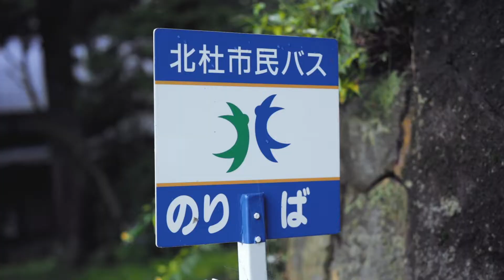瑞牆山カンマンボロン「太陽の登」(5.12c、6P)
ボルダリングからマルチピッチまで、あらゆるクライミングを楽しめる瑞牆山。カンマンボロンのマルチピッチ、「太陽の登」(5.12c,6P)を登る様子を映像と音楽で綴ってみた。
クライマー：許山陽平
使用機材：Sony α7III, Zeiss Sonner 55mm f1.8